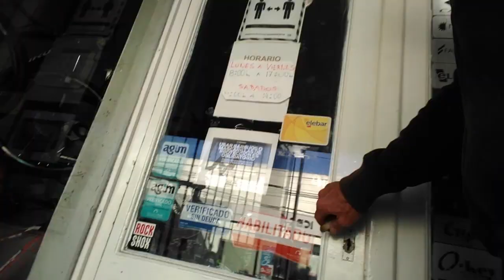21-06-19 QUE CASCO COMPRAR Y POR QUÉ.